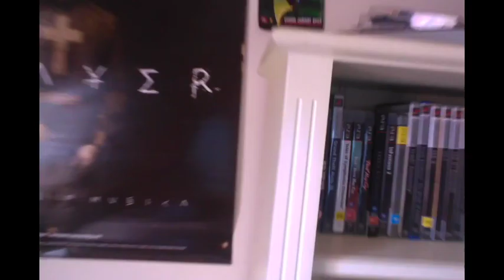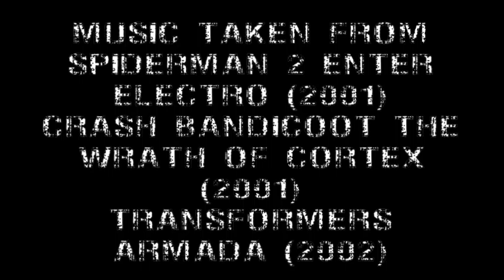Skully Reviews: Crash Bandicoot The Wrath of Cortex (2001)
Crash Bandicoot: The Wrath of Cortex (2001)

*Platforms: PLAYSTATION 2, XBOX, GAMECUBE*

*Developer: Travelers Tales*

In today's episode Skully awakens from to find that his stuff has mysteriously gone missing (And his shirt suddenly different for some reason) and now an old friend suddenly turning up.

And hoo boy does this old Bandicoot have a WRATH that rivals even that of CORTEX